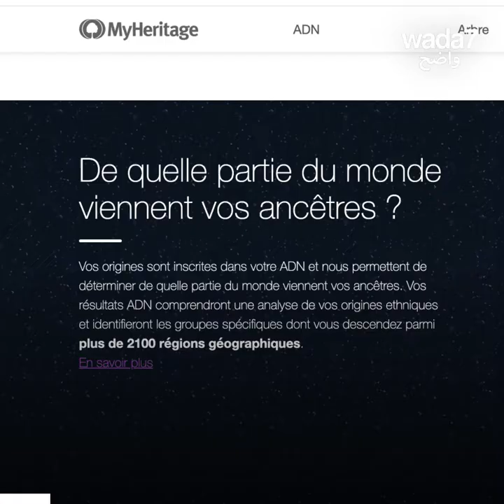Et la photo des grands-parents... prend vie !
Un nouveau logiciel permet de donner vie aux photos anciennes. Le résultat est... émouvant !